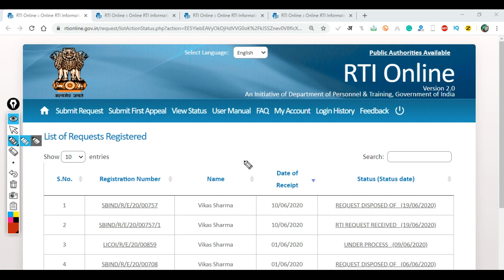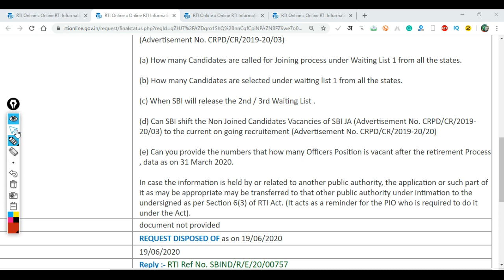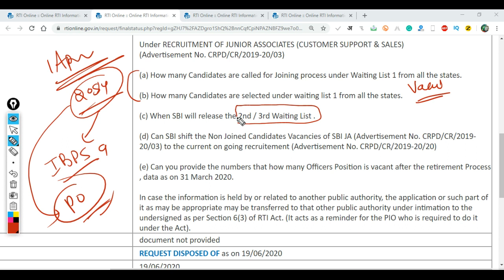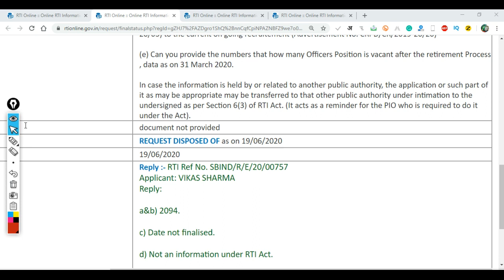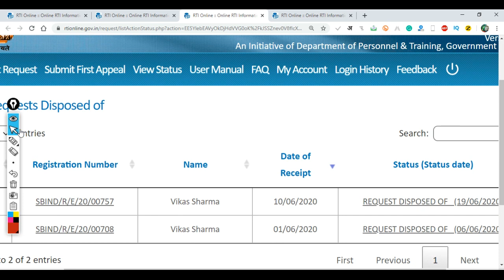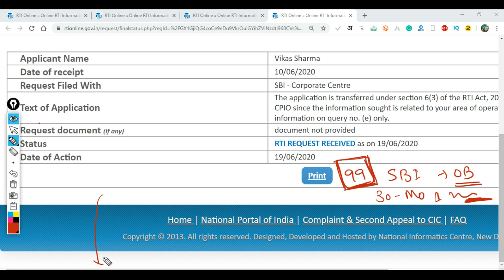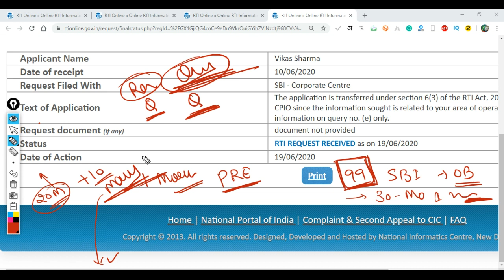RTI Reply on SBI Officer Retirements , SBI Clerk 2nd 3rd Wait List , Joining Updates 22 June Reply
SBI Mock Drill 30 Test at 99 Rs
and you will get the  Prev Year Paper Too. Registration now on MOCK Drill

(Voluntary Support )

current affairs funda,Government Exam Videos,CAF,SBI CLERK 2nd Waiting RTI info,SBI CLERK RTI Reply,SBI CLERK Waiting list joining,SBI CLERK Result RTI,SBI CLERK PRE RESULT RTI,SBI CLERK,SBI PO 2020,SBI PO 2020 When will come,Update on SBI CLERK Result,Update on SBI PO 2020 Recruitement

About us :
Our Work :
1.Quantitative Aptitude
2.Logical Reasoning
3.Current Affairs Weekly Wise
4.Computer Aptitude
5.English Language